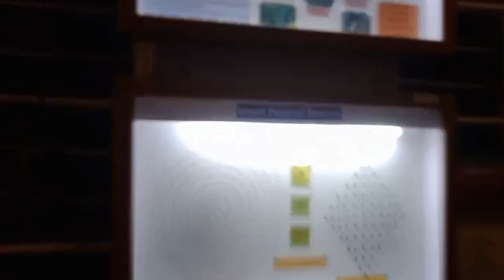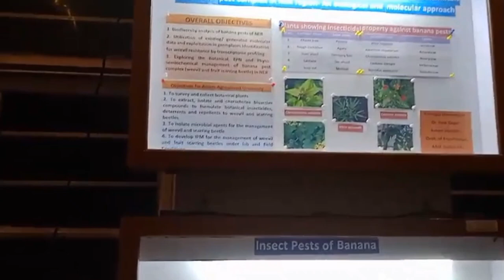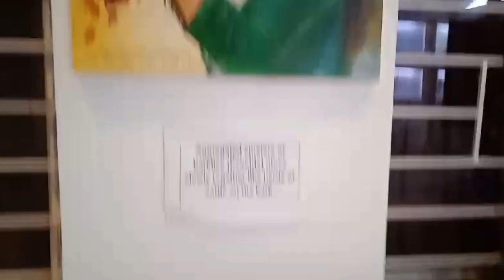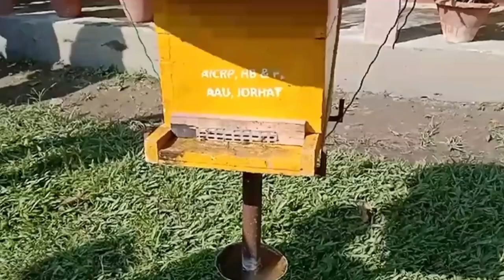45days bee keeping training in Assam Agriculture University Jorhat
Bee keeping training in Assam Agriculture University Jorhat from1st Nov to 3rd Dec 2023online classes will be started & from 17thDec to 21stDec 2023willbe  practical. so I think it's helpful for others farmers to growth their income source.thanks...ll